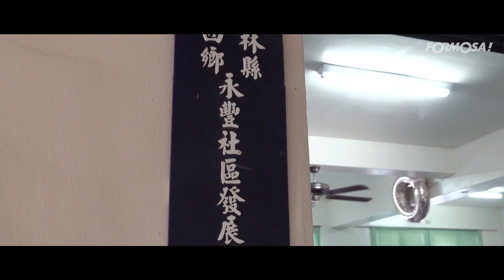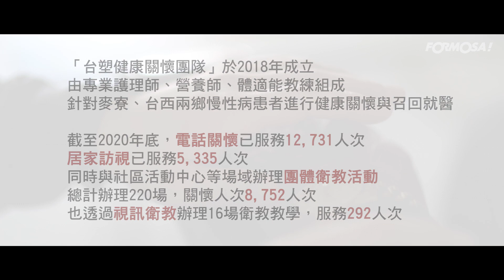【台塑健康關懷團隊】摸得到的溫暖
「台塑健康關懷團隊」於2018年成立
由專業護理師、營養師、體適能教練組成
針對麥寮、台西兩鄉慢性病患者進行健康關懷與召回就醫
截至2020年底，電話關懷已服務12,731人次
居家訪視已服務5,335人次
同時與社區活動中心等場域辦理團體衛教活動
總計辦理220場，關懷人次8,752人次
也透過視訊衛教辦理16場衛教教學，服務292人次